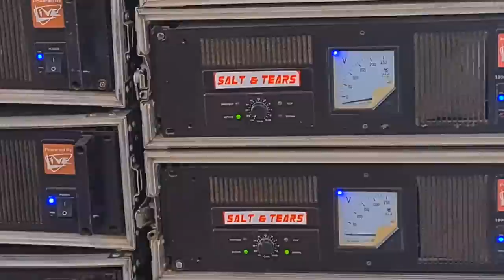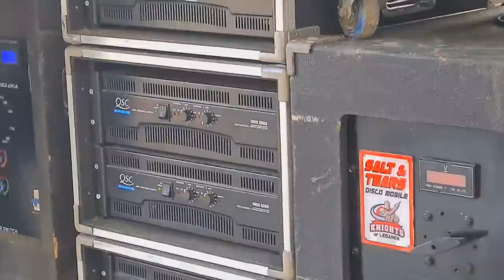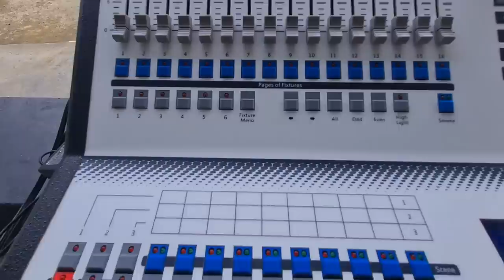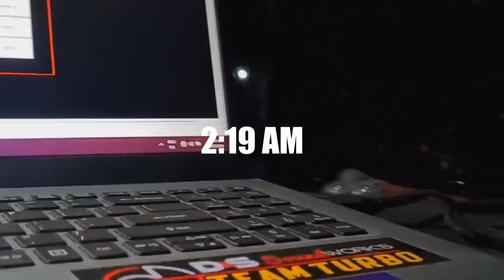Buhay Sound Crew..setup ng isang Disco Mobile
ft. the crew of Salt & Tears Disco Mobile of Cari Minor, Leganes